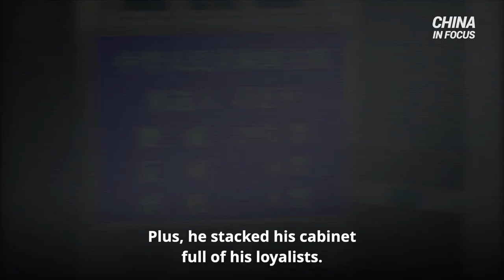Xi Jinping Secures 3rd Term as Chinese Leader | Trailer | China In Focus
Chinese leader Xi Jinping has secured his third term, making him the first to hold the position for this long since Mao Zedong. He faced zero competition, with zero votes against him. Plus, he stacked his cabinet full of his loyalists. With growing scrutiny on him, Xi Jinping is now lashing out at the United States, naming Washington in a rare show of directness. But is it all for show, to bolster nationalist pride inside China? Or is this a foreshadowing of what’s to come? And how will it impact Taiwan?